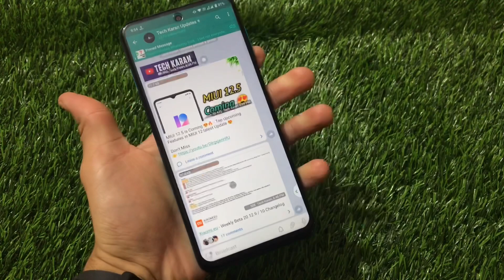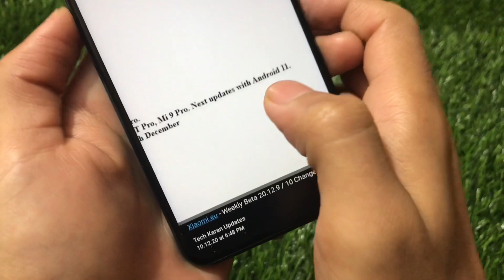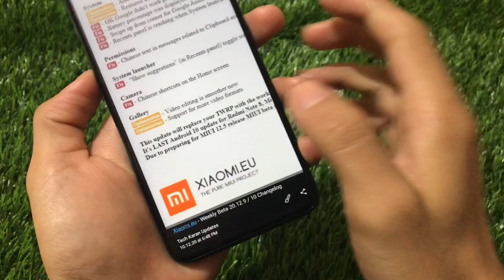[OFFICIAL] Redmi Note 8 getting Android 11 | OFFICIALLY CONFIRMED😍🔥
Hey guys, What's Up? Everything good I Hope. In this Video, I am gonna show you "[OFFICIAL] Redmi Note 8 getting Android 11 | OFFICIALLY CONFIRMED😍🔥" Make Sure to watch this video till the end to understand everything.